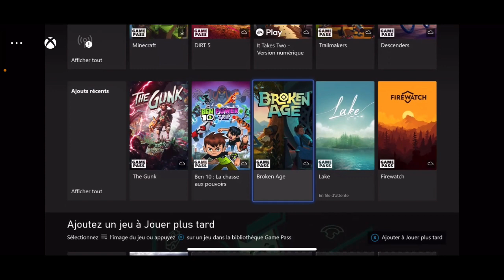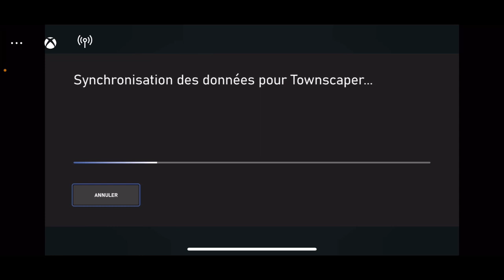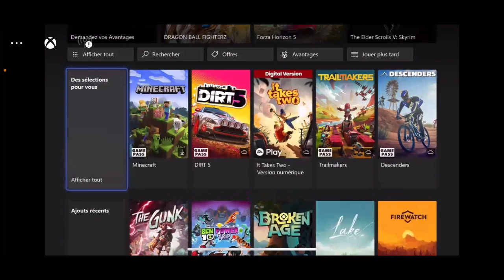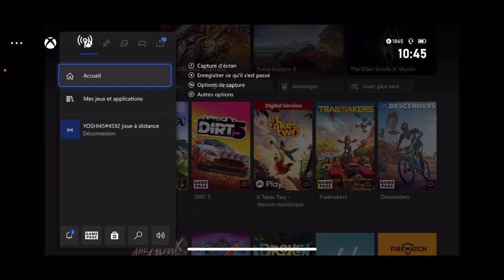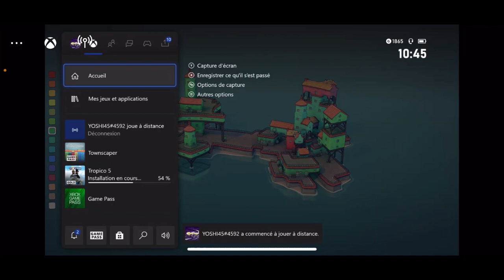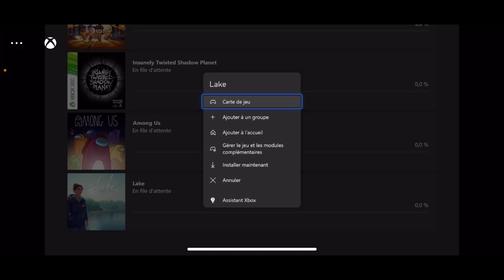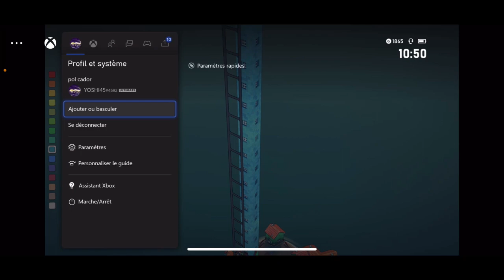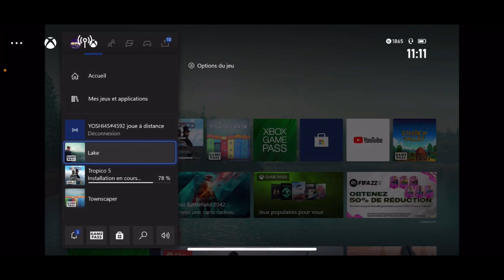Gameplay découverte de Lake. Et présentation de Townscapers